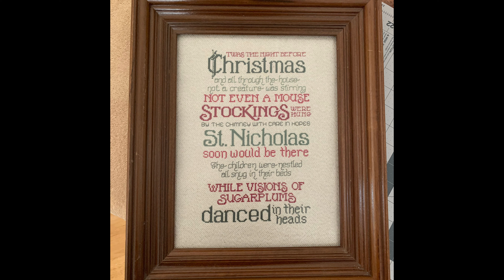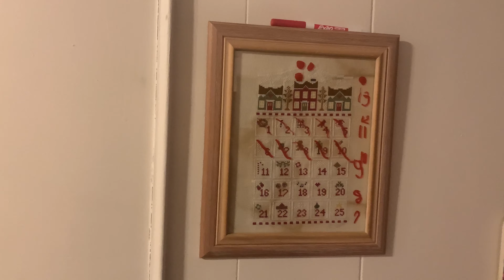Flossmas Day 12/Q&A